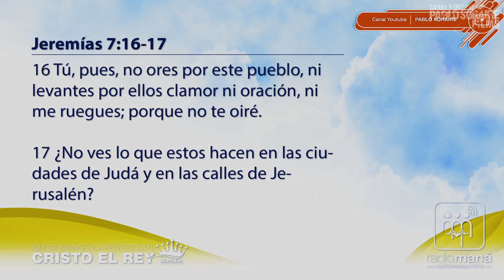¿No ves lo que estos hacen en las ciudades de Judá y en las calles de Jerusalén? - Abel Narváez